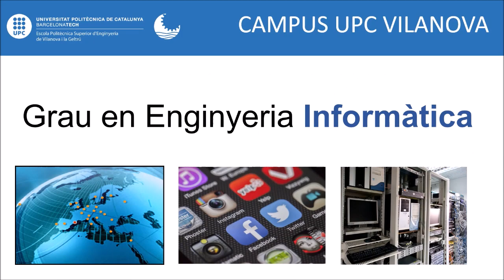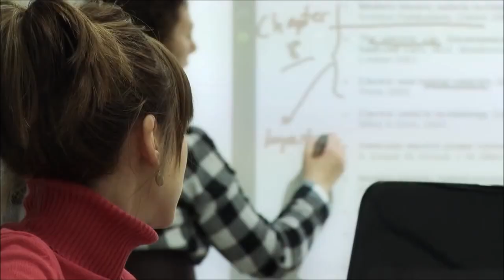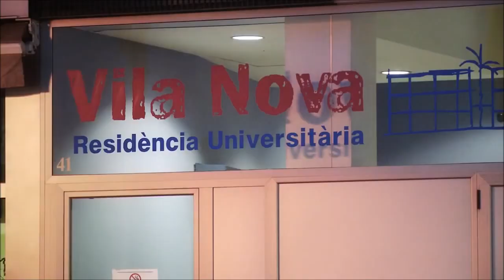Coneix el campus UPC Vilanova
Estudis de Grau / Màster en Enginyeria al Campus UPC Vilanova

Grau en Enginyeria Informàtica
Grau en Enginyeria de Disseny Industrial i Desenvolupament del Producte
Grau en Enginyeria Mecànica
Grau en Enginyeria Electrònica Industrial i Automàtica
Grau en Enginyeria Elèctrica
Grau en Ciències i Tecnologies del Mar
Màster Universitari en Estudis Avançats en Disseny-Barcelona (MBDesign)
Màster Universitari en Enginyeria de Sistemes Automàtics i Electrònica Industrial (MUESAEI)
Màster en Sistemes Ferroviaris i Tracció Elèctrica